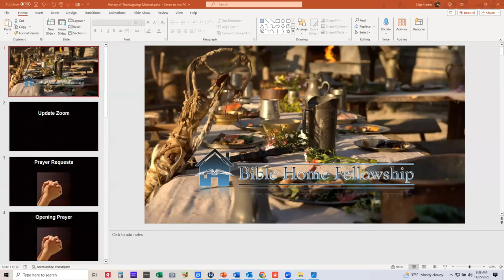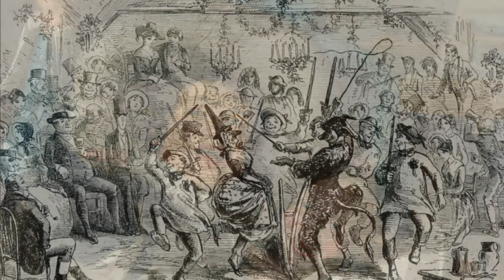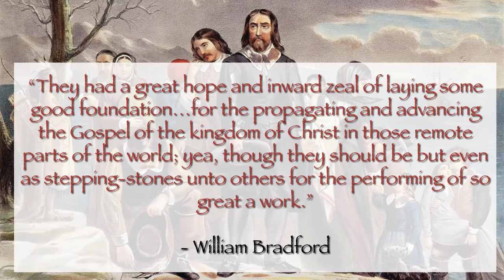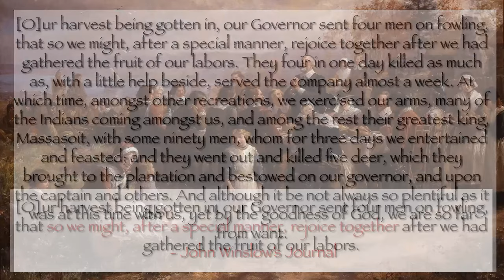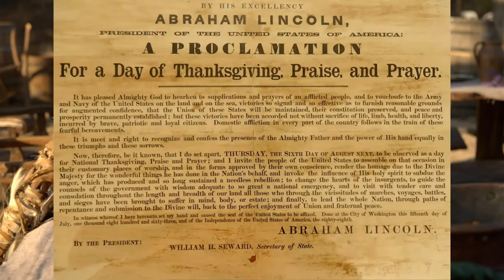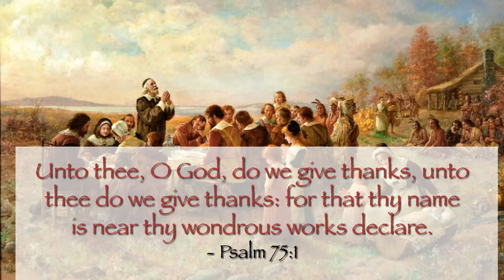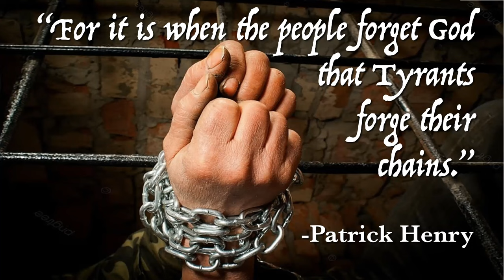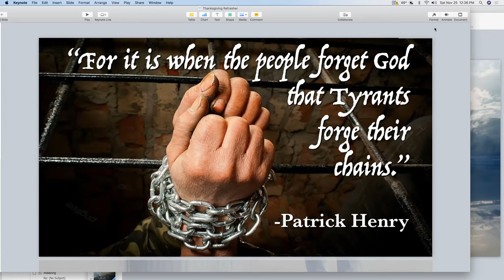Thanksgiving 2023: A Refresher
BHF Presentation on the disappearing true history of America's First Thanksgiving and the efforts being made to abolish the holiday.